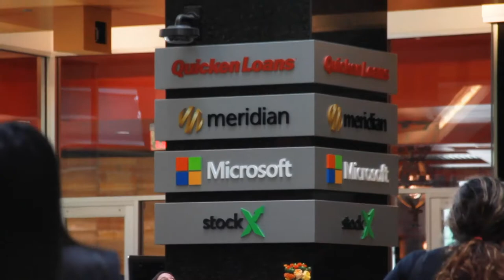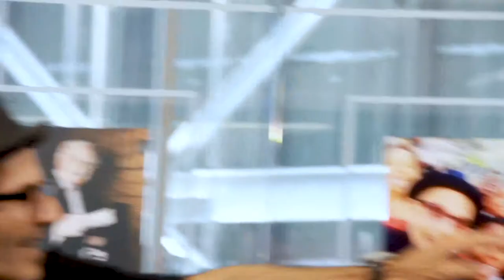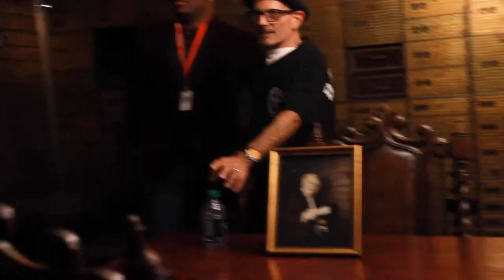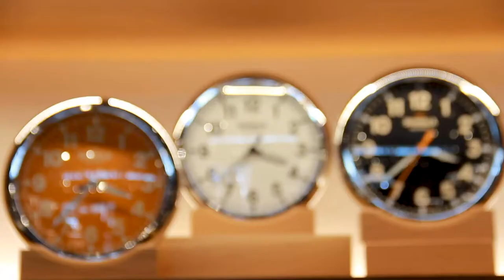THE BRUCE SCHWARTZ TOUR | POSSESSINGTHELAND 013 I Kerry Lampkin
This week Possessing The Land is a very special one. I join Bruce Schwartz, Rock Ventures’ Detroit Ambassador, on a tour of Downtown Detroit as he shares the story of the city’s resurgence.

What an amazing and informative experience it was to spend time learning from him and this great city. To learn more and set up your own tour, visit DetroitBruce.com and follow him on all social media platforms!